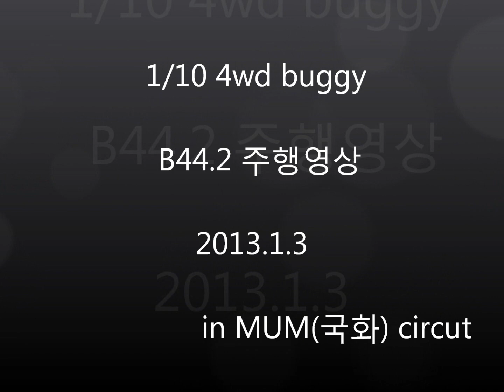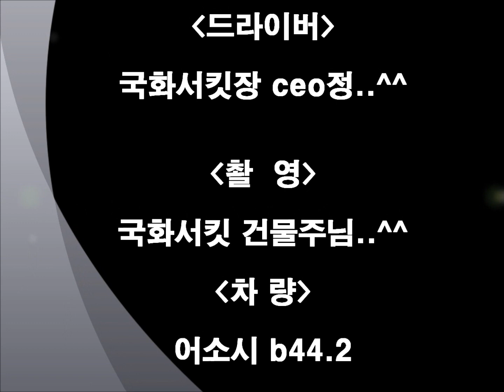2013.1.3 mumrc ceo정의 b44.2 주행영상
b44.2
reedy 8.5
9551
much more 플래타4
kypom 5300mah 70c
f/r double dee's